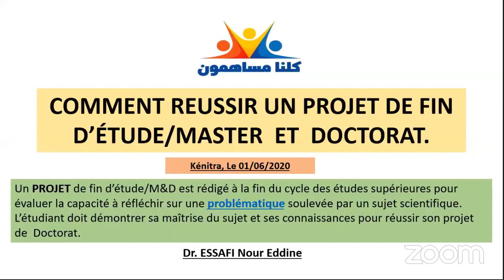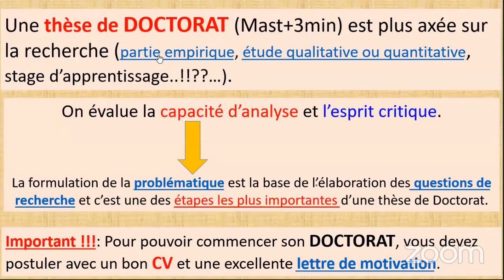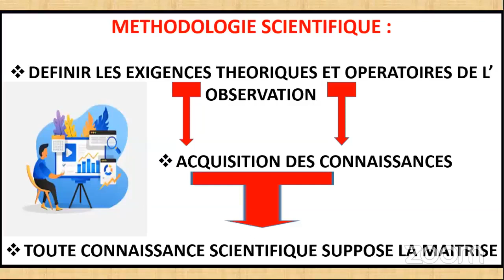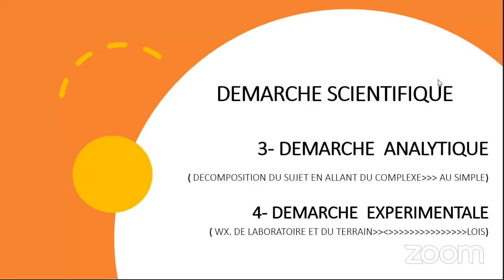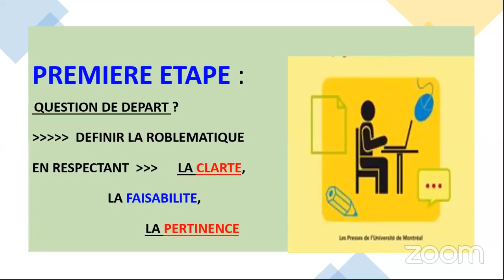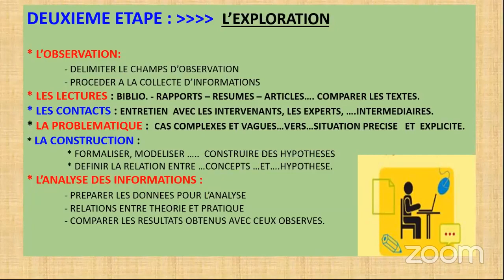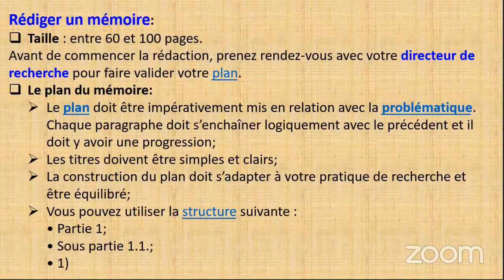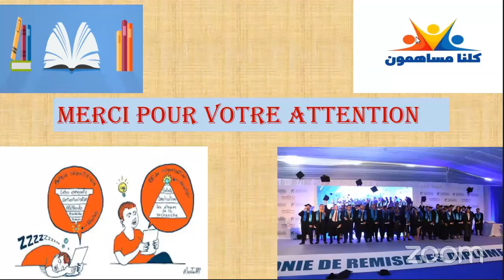Comment Réussir un Projet de Fin d'étude Master et Doctorat ?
Conseils Pratiques pour  Réussir Votre Projet de Fin d'étude Master ou Doctorat ?